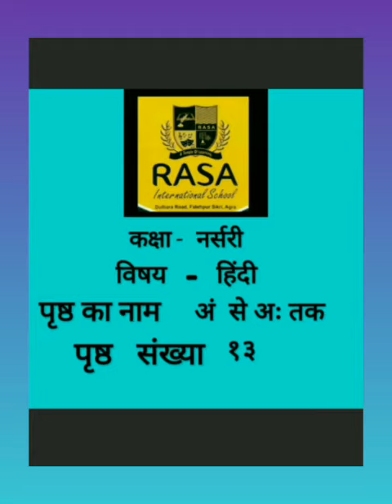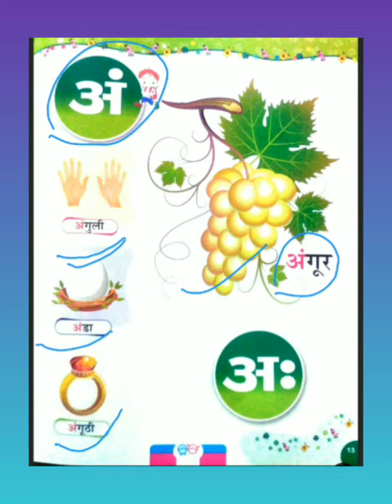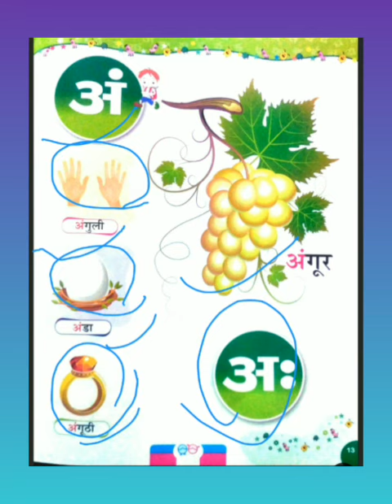Class Nursery Subject Hindi Topic name अं से अः तक